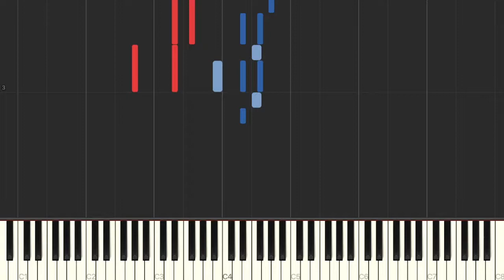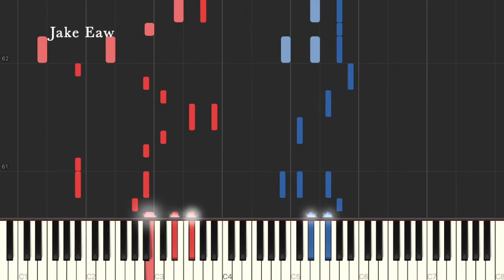Genjitsu Shugi Yuusha no Oukoku Saikenki Season 2 Op - REAL-EYES (Piano Tutorial & Sheet Music)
This is my piano arrangement & Synthesia Tutorial for REAL-EYES by Inori Minase
[Genjitsu Shugi Yuusha no Oukoku Saikenki / How a Realist Hero Rebuilt the Kingdom Season 2 Opening Song & Sheet Music]

Another decent opening song from this show! There are some unique chord progressions here that surprisingly worked. The intro section also has a slow tempo than the rest of the song, which is different to a lot of opening songs.